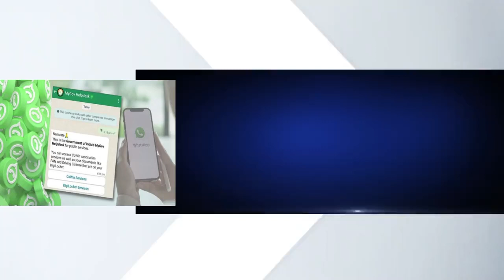வந்தே மாதரம் பாரத் மாதா கி ஜெய் 🕉🕉🕉